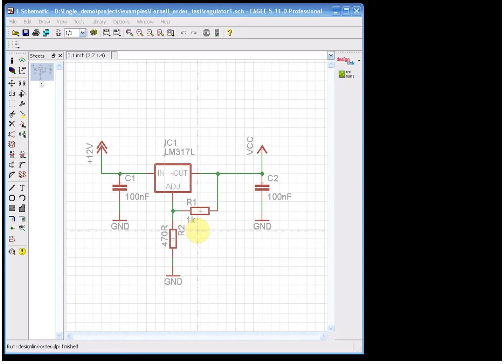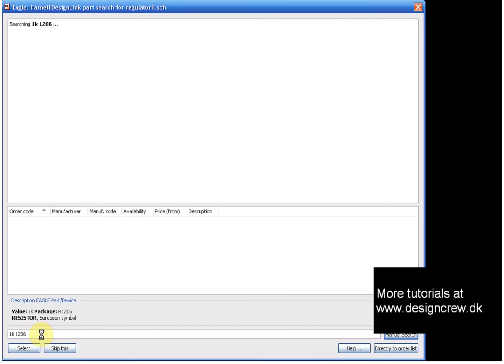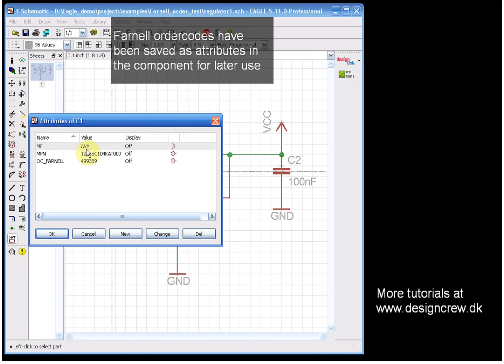Cadsoft Eagle and Farnell, Tutorial Lesson 3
How Eagle can be used to order at Farnell